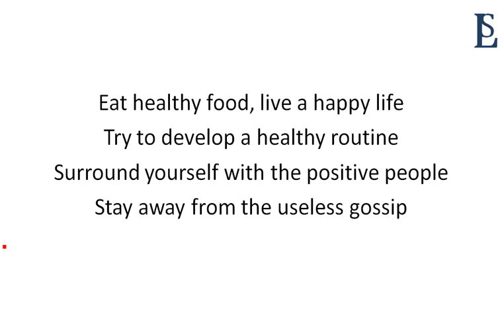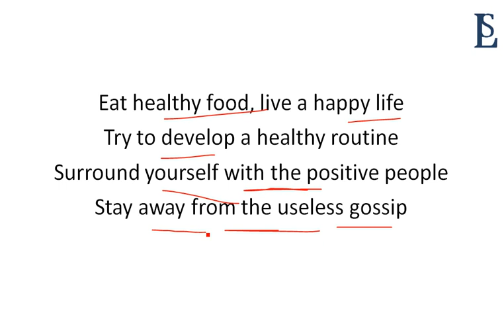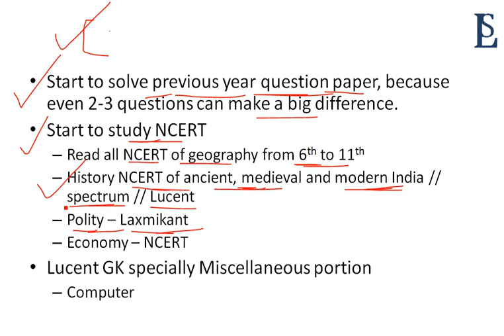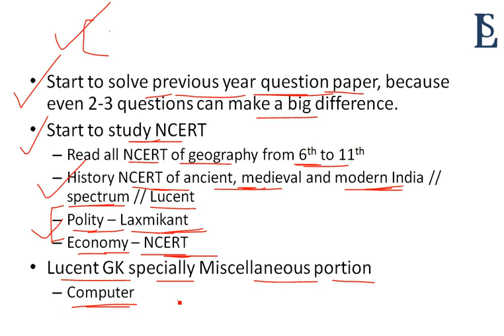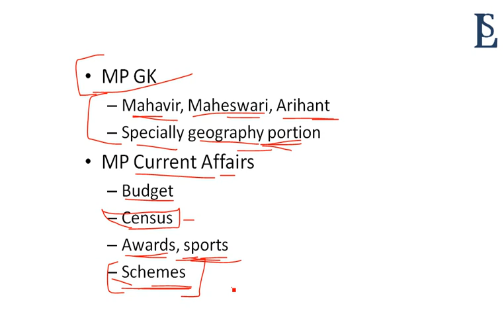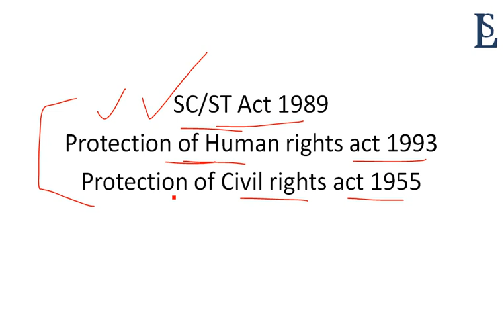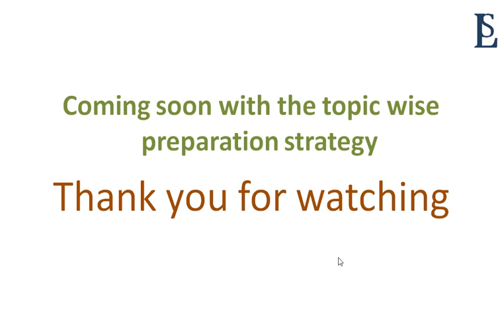MPPSC 2019 Preparation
hello friends, in this video I have discussed 4 healthy practices to follow. I have discussed from where to study and how to study.